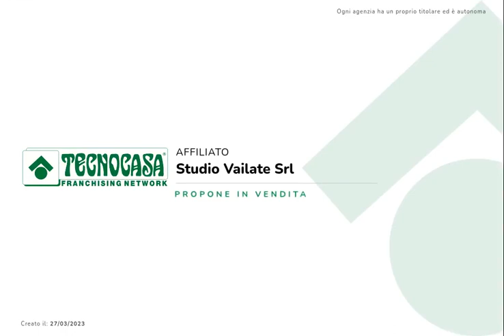Vailate: In zona semi centrale del paese appartamento di 3 locali con box singolo e cantina.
Vailate: Ubicato in zona semi centrale del paese in una strada a basso scorrimento di traffico. Appartamento di 3 locali con box singolo e cantina collegati.